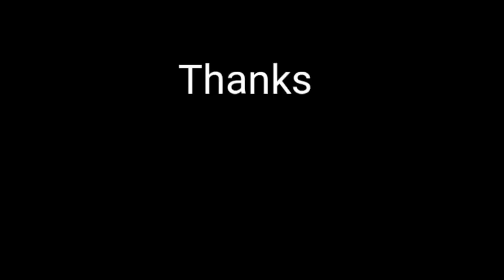Taxi Driver Tell lie to his Boss....( I'm In Zambia Sir )